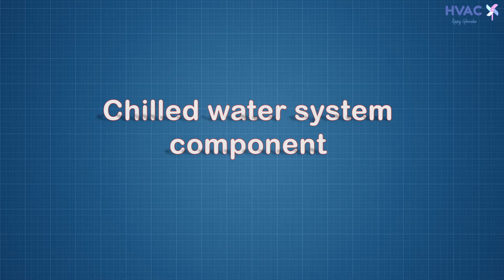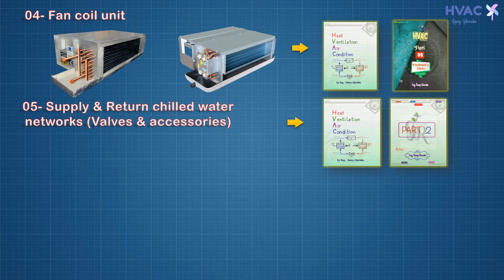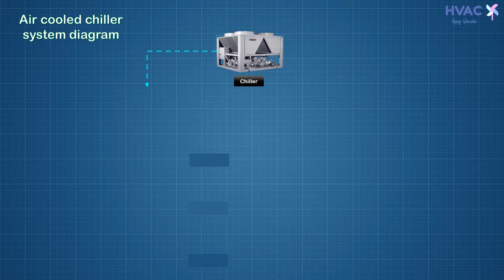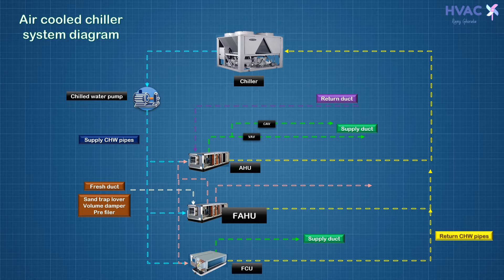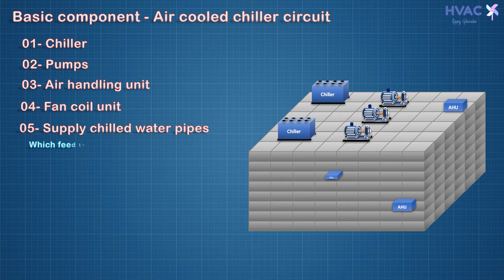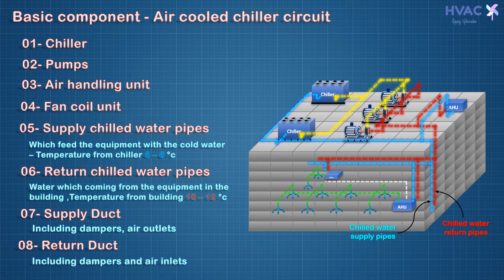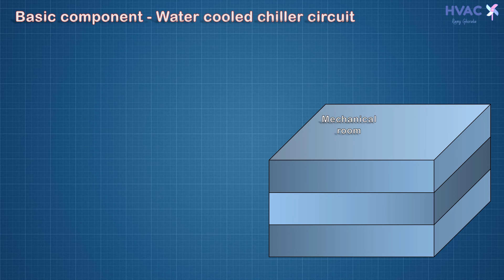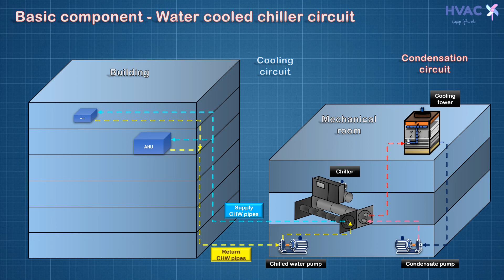CHILLED WATER SYSTEM COMPONENT English by Ramy Ghoraba